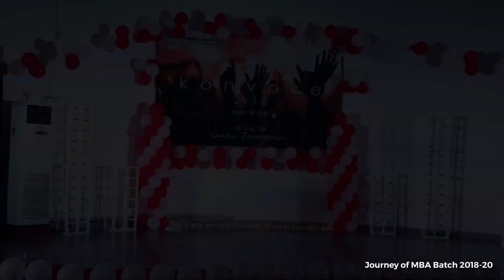Journey of MBA batch 2018-20 since Freshers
FirstCut - Media Club of KSOM created a video for the new batch of MBA to showcase their previous batch's journey since Freshers 2018.